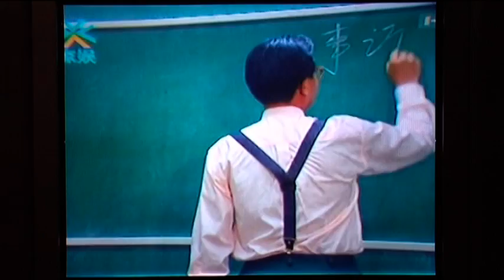HVD 旧剧偵探片 真相 （第十六集3）